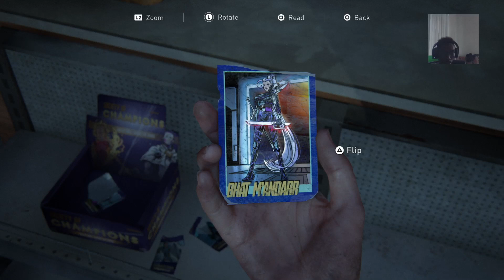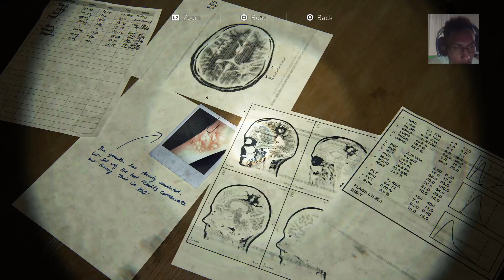The Last Of Us 2 walkthrough Part 10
The Last Of Us 2, Walkthrough, Gameplay, Gaming, June 22, 2020, The Last Of Us Part 2 with DrezzyEFTP, Come and join the stream.